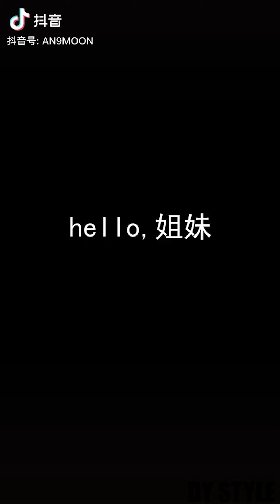Tik Tok China 🖤 China Fashion Outfit #9 👫时尚穿搭, trung quốc Thời Trang Phối Đồ,แฟชั่น เสื้อผ้า จีน💯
Tiktok ❤️ Dou yin 🧡 抖音 💜 Tik tok trung quốc 💚 ติ๊ก ต๊อก 💙 ティック トック

Đóng góp cho kênh của tôi bằng cách nhấp vào liên kết Lazada trước khi bạn đặt hàng. Cảm ơn bạn!

POPULAR, LATEST, MEJORES, 流行, 最新, 最火, 网红, mới nhất, trend mới, Trào lưu mới, ล่าสุด TIK TOK DOUYIN CHINA VIDEOS! 🔥 🔥 🔥

PRETTY AND BEAUTIFUL ASIA CHINA CHINESE GIRLS AND BOYS 😍
中国最火和网红的美女女神和帅气哥哥 😍
Trung Quốc Toàn Gái Xinh, Trai Đẹp 😍

THANK YOU. 谢谢. ขอขอบคุณ . cảm ơn bạn . Gracias

📌 Tags below. Can ignore.

รวมคลิปสาวน่ารักๆใน, สาวจีนสวยๆ น่ารักๆ, KUMPULAN TIK TOK CHINA LAGU INDONESIA

틱톡코리아,틱톡드라마,틱톡광고, 틱톡커,틱톡 광고,유명인,신사장, 중국의 스트리트 스타일, 차이니즈 스트리트 패션, 차이니즈 틱톡, 중국틱톡, 유행춤 길거리에서 클럽댄스, 틱톡춤, 틱톡 미녀들과, 재미있는 영상의 콜라보, 대륙틱톡,